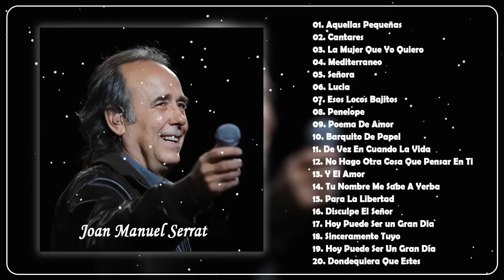JOAN MANUEL SERRAT - LO MEJOR DE LO MEJOR ÉXITOS - SUS MEJORES CANCIONES 2020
🚫Jannie Yokley is just a non-profit channel to promote music and learning English. If you are an artist/organization that believes videos are copyrighted, please do not remove them.